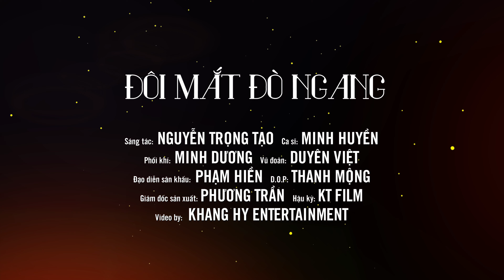Đôi Mắt Đò Ngang - Minh Huyền (st Nguyễn Trọng Tạo) | Official MV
♪ Lời bài hát:
Bồng bềnh, bồng bềnh, đò ngang đò ngang.
Gọi đò, gọi đò, đò sang đò sang.
Đò sang sóng nước, gặp đôi mắt biếc...
Mà say mà say ư hư tình, mà yêu mà yêu ư hư người
Qua sông Lam hỏi thăm đôi mắt ấy, hởi người, người về đâu
Về đâu... hởi người?...
Về đâu trên bến dưới thuyền?
Sa Nam chưa vãn chợ, biết tìm là tìm người đâu
Chợ đông... chợ đông ai sợ đò đầy
Chìm trong đôi mắt ấy, đò đầy đò đầy anh cứ sang
Bồng bềnh, bồng bềnh, đò sang đò sang
Bạn tình bạn tình, cùng sang cùng sang
Cùng sang bến ước
mùa xuân đất nước,
Niềm vui niềm say rót đầy.
Niềm yêu thương tháng ngày.
Bên sông Lam trời xanh như đắm đuối...hỡi người tình ơi.